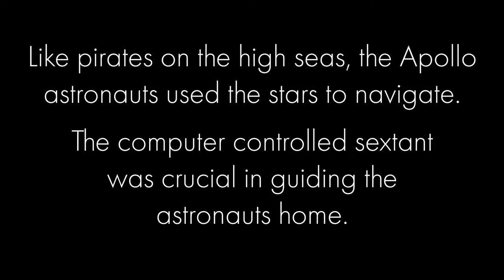Peter Vernam on Sextant Navigation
Draper engineer Peter Vernam explains how astronauts uses the space sextant to navigate their way home.